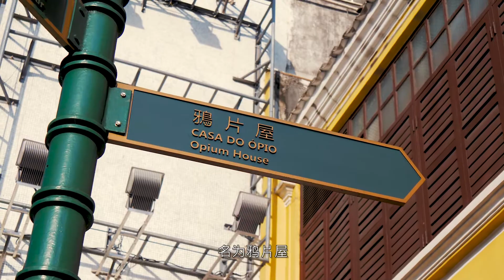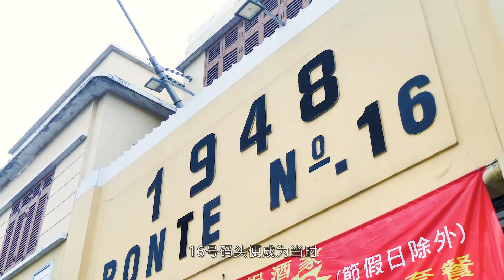漫步澳門街之認識澳門--“邂逅•海岸”系列之“內港風貌” (普通話)